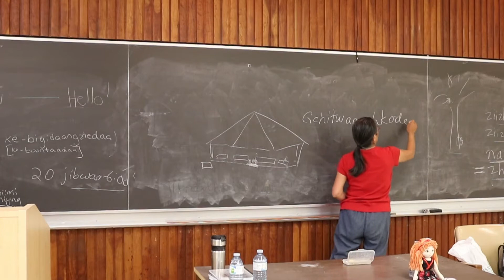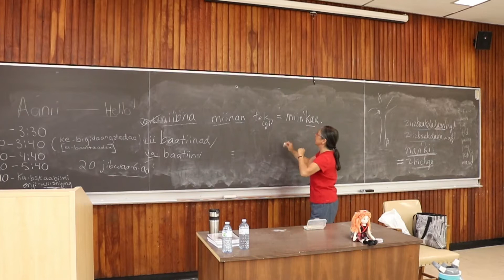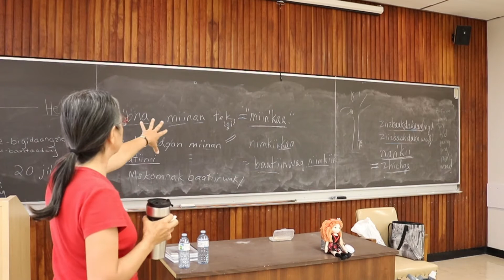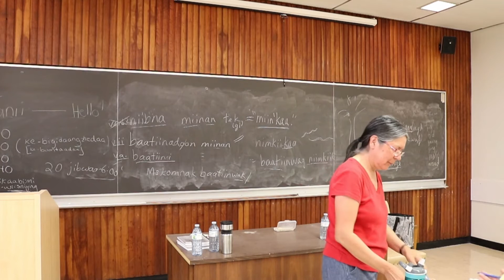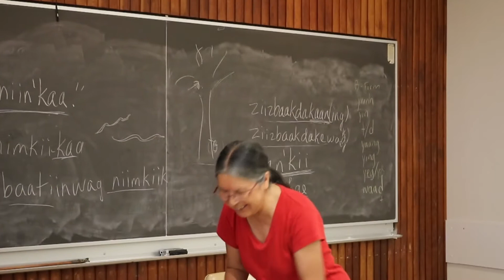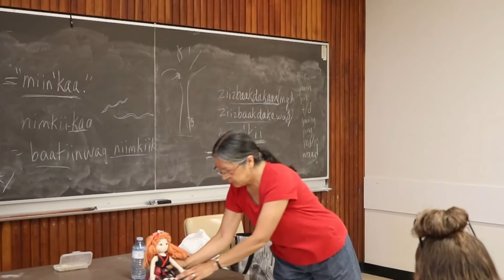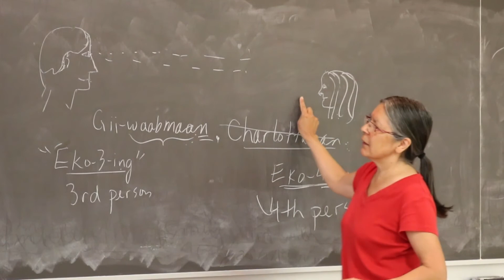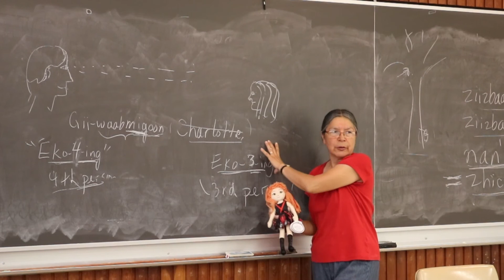Giisookwe | Gaa-kinoomaaged P2 | EN Niibing 2019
Giisookwe (Mary Ann Corbiere) gives a lecture in Nishnaabemwin. Additionally, she answers various questions the students bring up as well.

This is part 2 of a 2 part video.

If you are a learning Nishnaabemwin, we highly encourage you to use this video to help you with your learning. There are many ways you can do this from writing down words or phrases you hear, to transcribing the entire video itself! This will dramatically increase your vocabulary and listening abilities with our language!